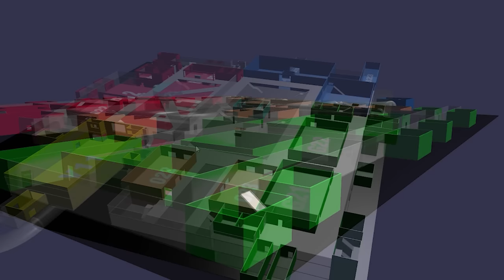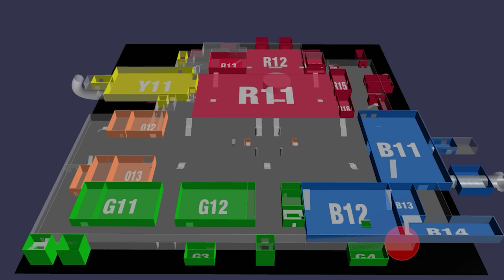Kompletter Labs Map Guide (MAP / RAIDER / PVP) - Escape From Tarkov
Labs Guide Tarkov | Labs Map Guide Escape From Tarkov
Labratory Guide Tarkov

00:00 Intro
00:48 Map Untergrund
09:05 Map Erster Stock
20:55 Map Zweiter Stock
24:45 Durchsagen
25:25 Map Zweiter Stock
28:30 Empfohlenes Gear
30:00 Raider
33:40 PVP